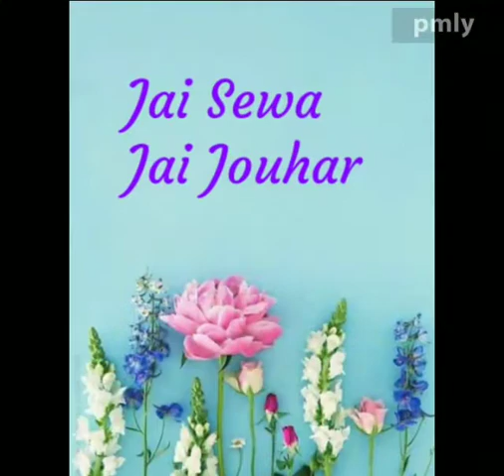गोंडवाना गणतंत्र पार्टी के राष्ट्रीय महासचिव बलवीर सिंह तोमर ने पेनवासी दादा जी के ऊपर से गाने बनाए!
के चरणों में सादर सेवा सेवा सेवा जोहार
जय गोंडवाना
जय गणतंत्र
जय पार्टी
koyarani Indigenous 750
जय जोहार जय आदिवासी युवा शक्ति